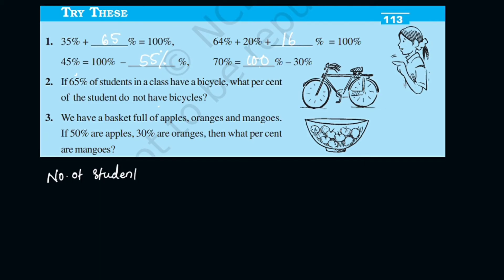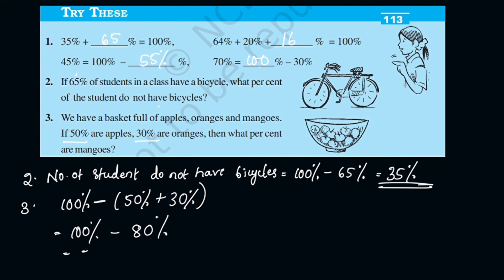Try These Pg No.113 New Syllabus CBSE Class 7 Maths Chapter 7 In Malayalam/ Grace Jose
comparingquantities class7inmalayalam
Topics
1) cbse maths class 7 new syllabus
2) cbse maths class 7 chapter 7
3)cbse classes by grace jose
4) ncert maths solutions
5) comparing Quantities  class 7 maths
6) class 7 chapter 7 maths introduction  in malayalam
7)  class 7 maths  chapter 7 introduction  in malayalam